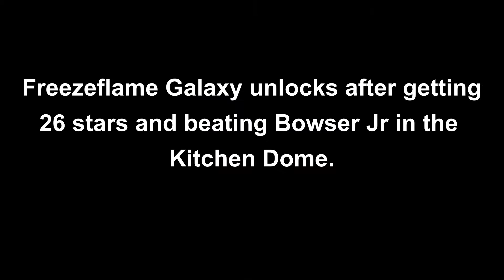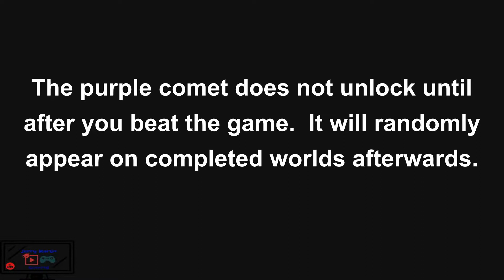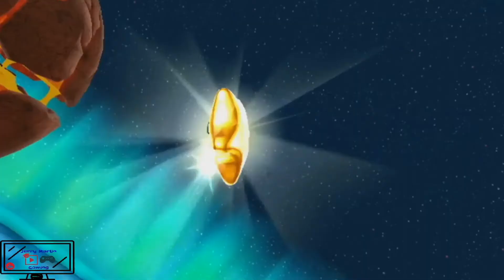Super Mario Galaxy (Wii) Part 18: Freezeflame Galaxy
Welcome!  In this video walkthrough series, we will play through Super Mario Galaxy on the Wii and Switch!  In it, Mario must traverse the galaxy, collecting Stars to power up Rosalina's ship and make it to the center of the universe, where Bowser is holding Princess Peach!  But to do so, we'll have to sling through launch stars, feed hungry Lumas with star bits, beat several comet challenges, collect a massive amount of purple coins and even unlock a hidden second playable character in order to collect all 242 stars and save the universe!  Of course, this video walkthrough will help you collect all of them and conquer this game!  While it was recorded using the Wii, this walkthrough fully works with the Switch version packaged in Super Mario 3D All Stars!

This video is broken up into 70 parts, each covering a galaxy (though the hungry Lumas and trial stars are all packed into one video each).  Using the time stamps and chapters, you can easily skip to whichever star mission you need help with so you can collect all 242 stars in the game!  The first 35 parts cover Mario's journey and the last 35 cover Luigi's journey.

In this eighteenth part, we check out the second galaxy in Bedroom Dome, Freezeflame Galaxy!  As the name implies, you will be racing around both snowy and lava areas in this galaxy, sometimes at the same time!  You'll start by climbing the frosty mountain to defeat a mini boss (The Frozen Peak of Baron Burr), explore the lava innards of the planet to uncage a star (Freezeflame's Blistering Core), use power ups to get across a star hidden across both ice and lava patches (Hot and Cold Collide), race the mentioned area against Cosmic Mario (Frosty Cosmic Mario Race) and explore a hidden path to reach the top of the mountain (Conquering the Summit).  Again, come back when the game is beaten and the purple comet is overhead to try another purple coin challenge (Purple Coins on the Summit).

0:00 Jerry Martin Gaming Intro
0:10 Unlocking Freezeflame Galaxy
0:29 The Frozen Peak of Baron Burr
6:22 Freezeflame's Blistering Core
12:19 Hot and Cold Collide
17:54 Frosty Cosmic Mario Race
19:17 Purple Comet Explanation
19:23 Purple Coins on the Summit (Beat Final Boss to Unlock)
27:43 Conquering the Summit